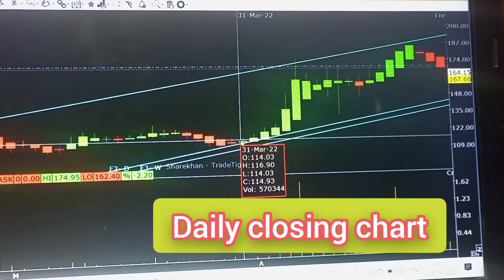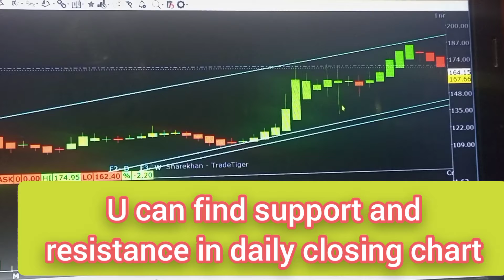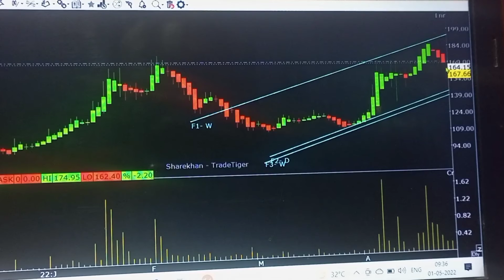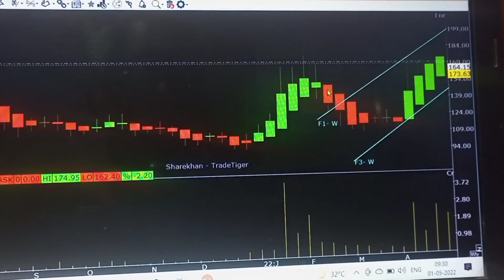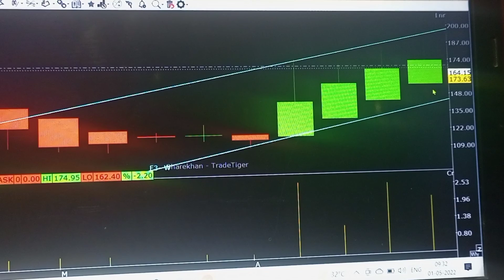OnMobile Global Review.